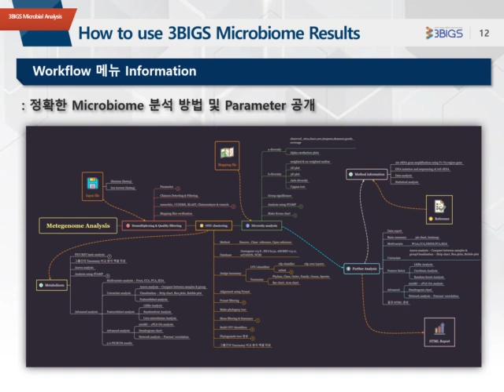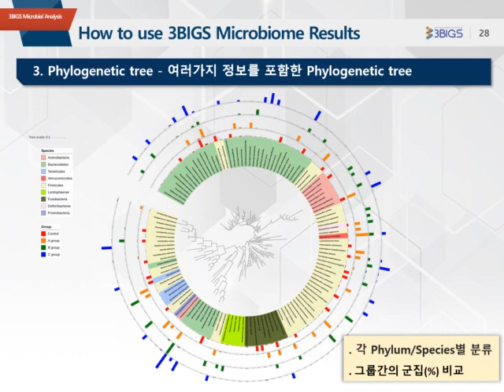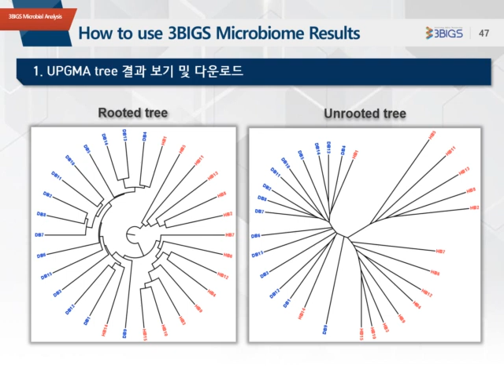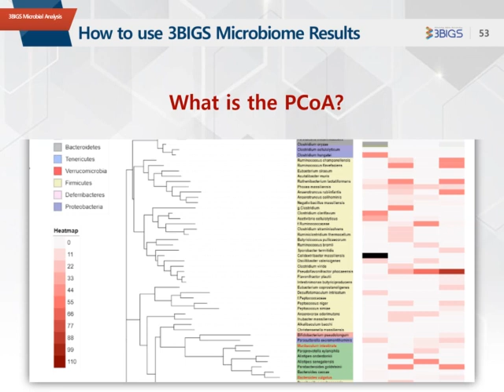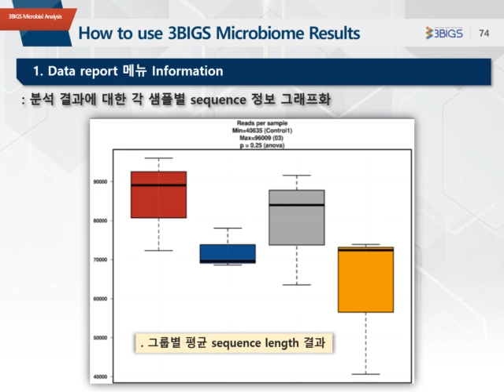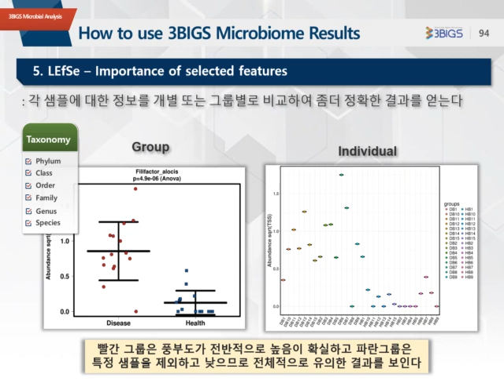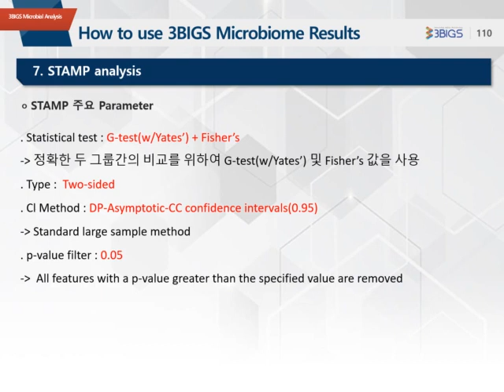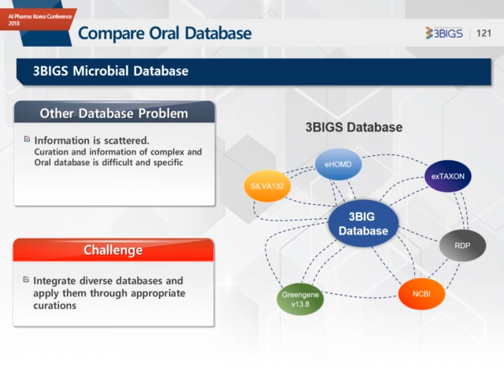3BIGS Metagenome Manual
3BIGS에서 박사급 연구원들이 연구원분들에게 제공하는 Metagenome Advanced Analysis Report Manual 입니다. 연구자분들이 원하시는 내용에 맞게 결과 데이터를 visualization 하여 제공합니다.

자세한 서비스 문의는 저희 홈페이지를 참고하여 주시기 바랍니다.